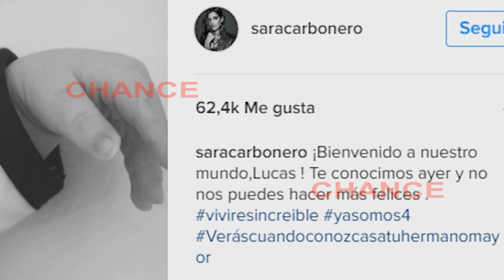¡Bienvenido Lucas Casillas Carbonero!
Este miércoles dos de junio venía al mundo el segundo hijo de Sara Carbonero e Iker Casillas en el hospital Ruber de Madrid. La periodista daba a luz por cesárea en un parto programado y a su lado ha podido estar el futbolista que viajará a Francia el próximo 8 de junio con la Selección Española para jugar la Eurocopa.